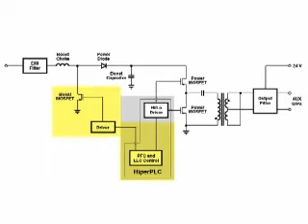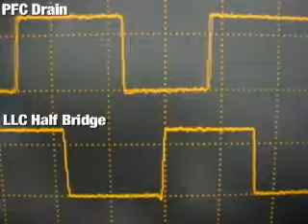简体中文 - HiperPLC(TM)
HiperPLC集成了PFC和LLC离线式控制器和高端/低端高电压半桥驱动器于一体。HiperPLC的PFC部分支持通用输入电压范围以及不需要正弦信号输入参考的连续电流模式(CCM)拓扑结构。